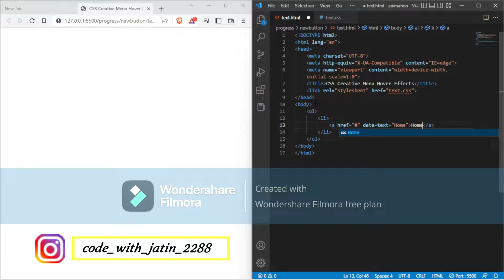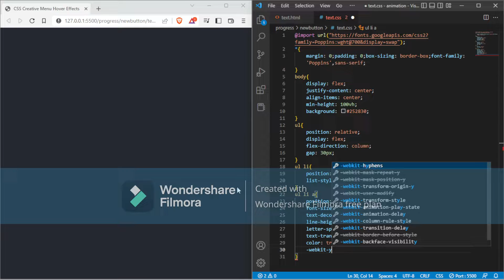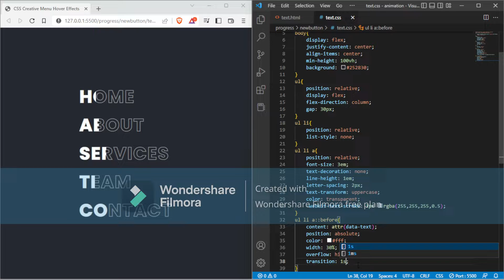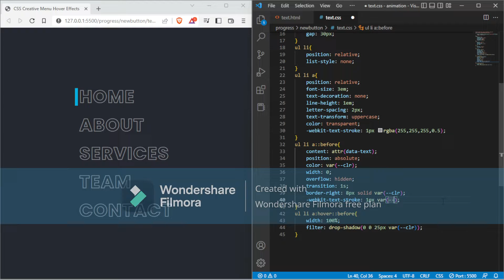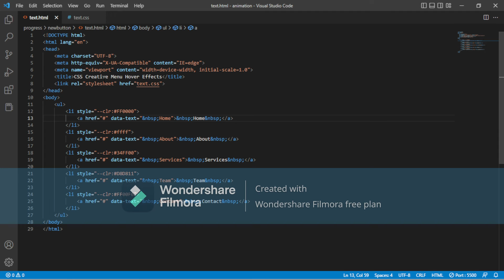Amazing Animated Text using Html & CSS | Creative menu item hover effects | Code with Jatin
In this tutorial you will learn How to make a Amazing Animated Text using Html & CSS